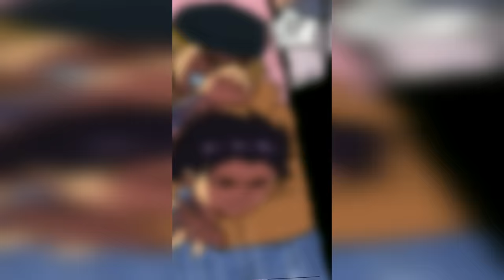The Dragon Tamer (Full Series)